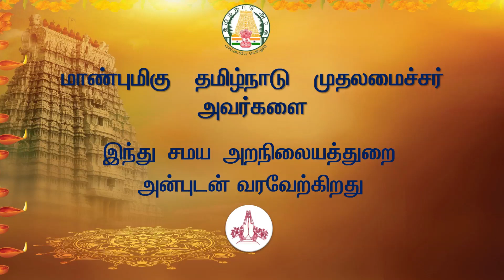Hon'ble CM Giving Pension Scheme Cheques HR & CE Dept